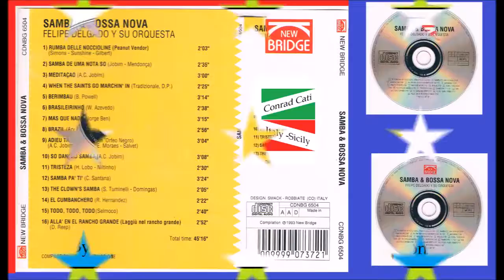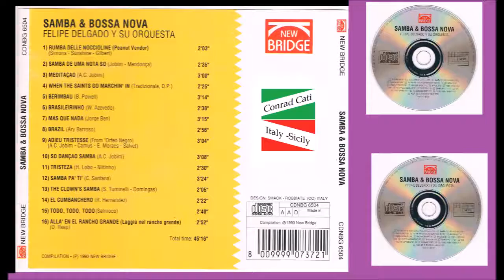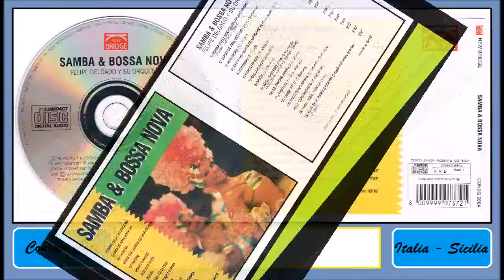15. Todo Todo Todo - Felipe Delgado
Felipe Delgado Y Su Orquesta (e La sua Orchestra)
Album: Samba & Bassa Nova - 2003
01. Rumba Delle Noccioline (02:08)
02. Samba De Una Nota So (02:43)
03. Meditecao (03:05)
04. When Thesaints Go Marchin'in (02:27)
05. Berimbao (03:18)
06. Brasilerhino (02:41)
07. Mas Que Nada (03:17)
08. Brazil (02:59)
09. Adieu Tristesse (03:10)
10. So Dancao Samba (03:13)
11. Tristeza (02:34)
12. Samba Pa Ti (03:28)
13. The Clown's Samba (02:09)
14. El Cumbanchero (02:26)
15. Todo Todo Todo (02:43)
16.  Alla En El Rancho Girande (02:53)